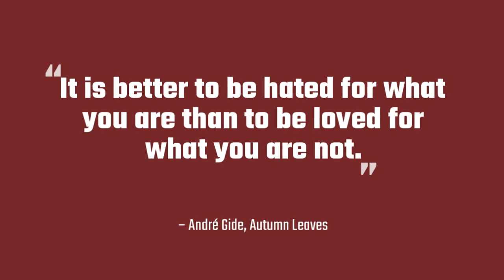Be Yourself: It Is Better To Be Hated For What You Are...